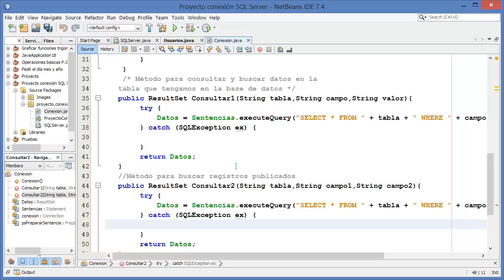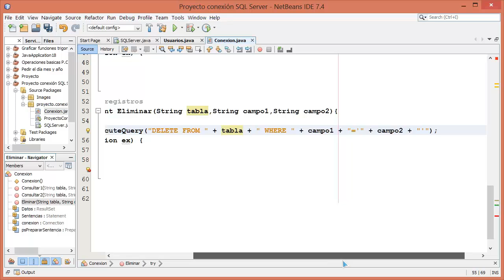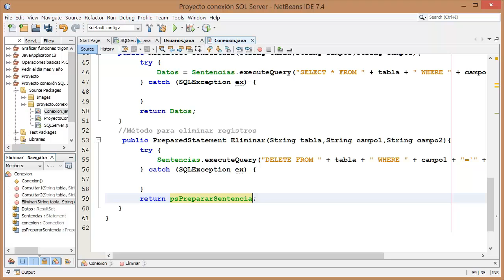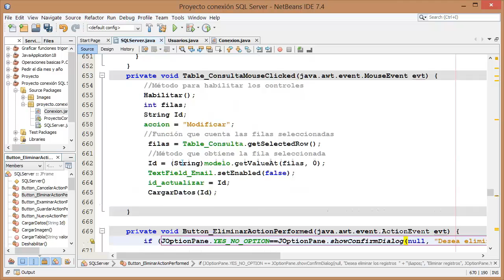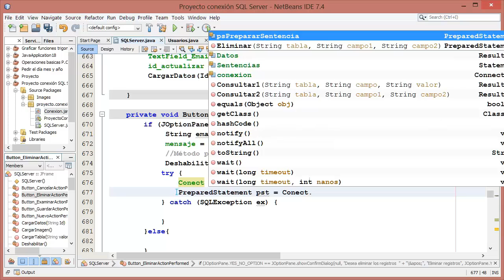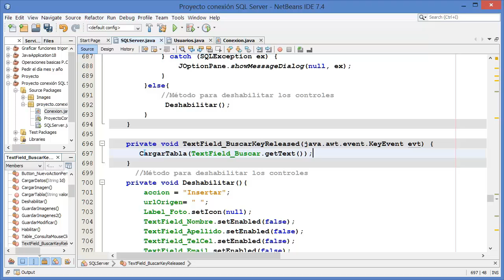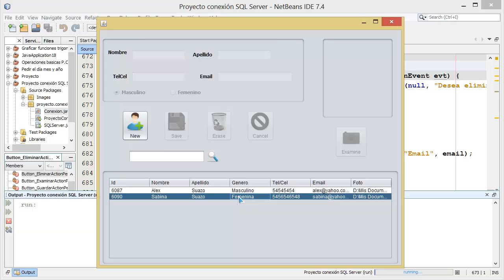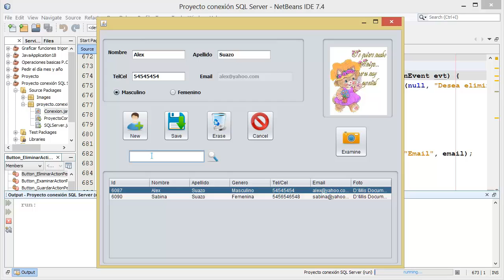Conexión a SQL Server en Java #10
Conexión a SQL Server